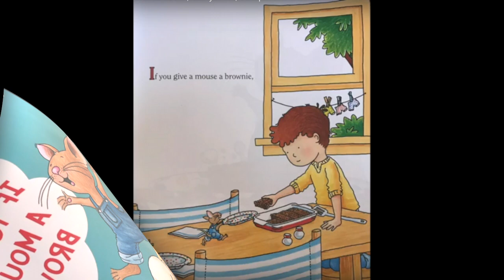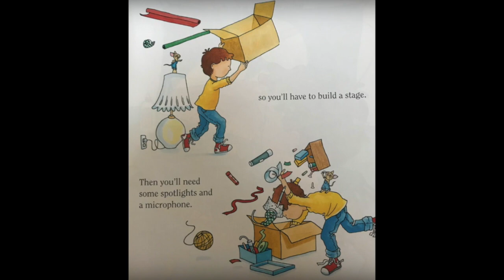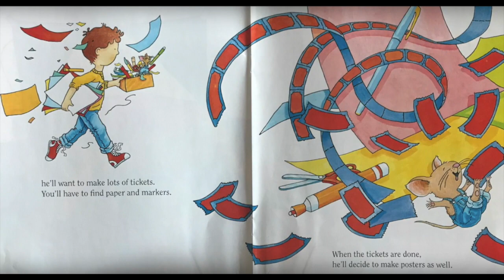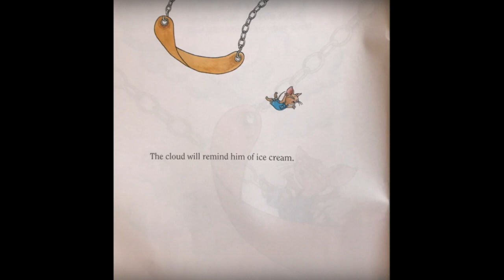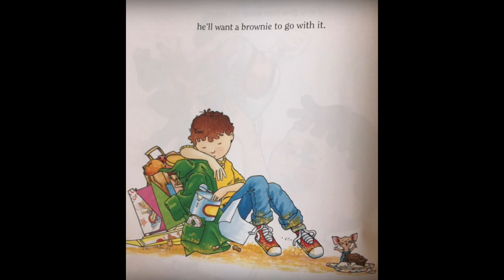If You Give a Mouse a Brownie By Laura Numeroff and Felicia Bond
Reading done by Itze Montejo-Hyatt

Here is the PCP YouTube Channel if you want to see our virtual chapel: